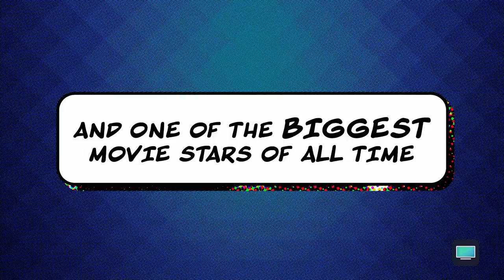Carpool Karaoke: The Series - Brie Larson & Samuel L. Jackson - Apple TV app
In this preview for the newest episode of Carpool Karaoke: The Series, Captain Marvel's Brie Larson and Samuel L. Jackson go for a spin around Los Angeles singing classics new and old and ask the tough questions while strapped up for a lie detector test.